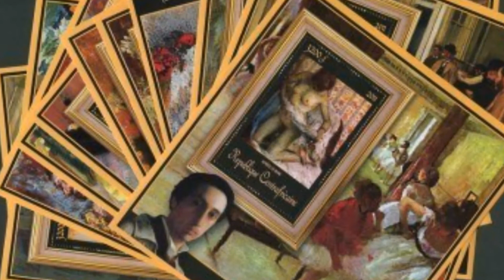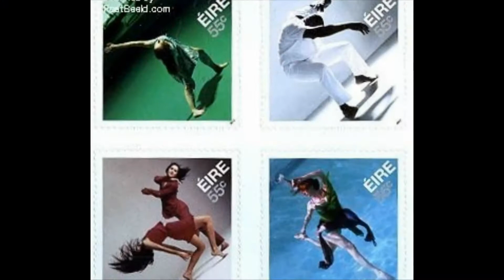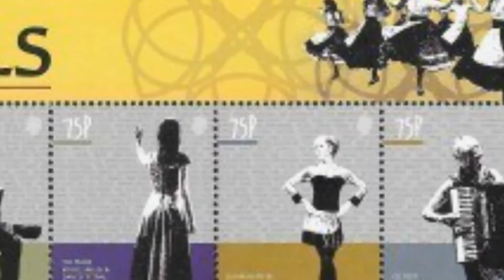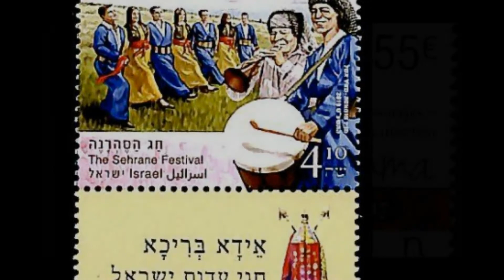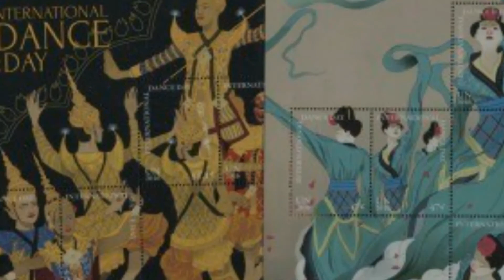Dance and Ballet on postage stamps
A lot of postage stamps with this topic have been issued over the years.
Check out all stamps with the topic dance and ballet